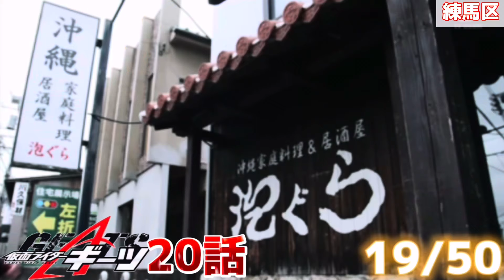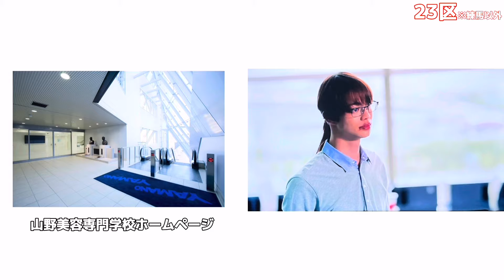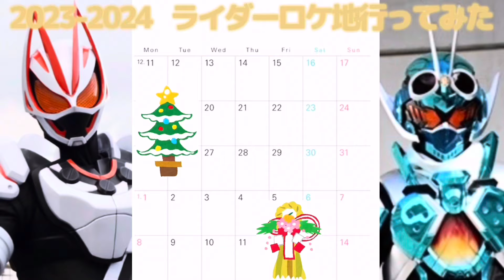【エリア別】仮面ライダーギーツロケ地50連発+α 東京神奈川千葉編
東京(練馬区)0:26〜
東京(23区※練馬区以外)4:47〜
東京(23区外)15:00〜
神奈川17:43〜
千葉19:45〜

⭐️⭐️⭐️エリア別50連発+α
埼玉北関東編も近日公開！

当チャンネルでは、仮面ライダーロケ地をどこよりも詳しく紹介中！
仮面ライダーガッチャードロケ地動画も続々公開予定！！